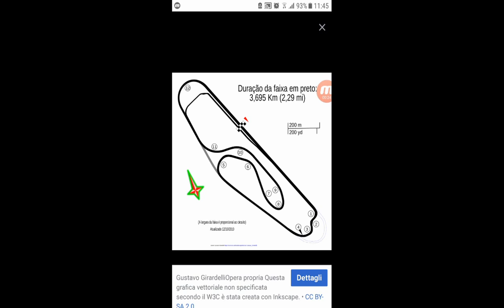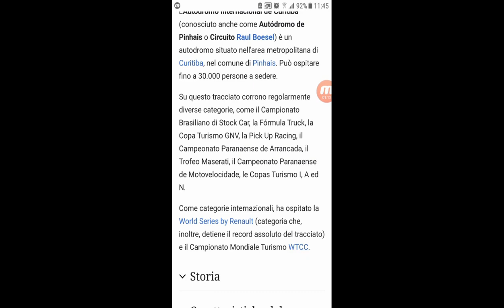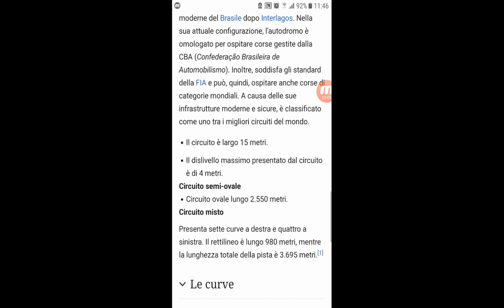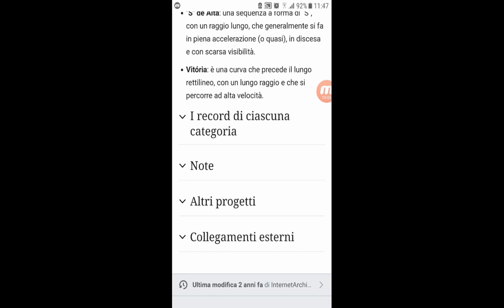#82 La Storia dei Circuiti - Autodromo Internacional De Curitiba